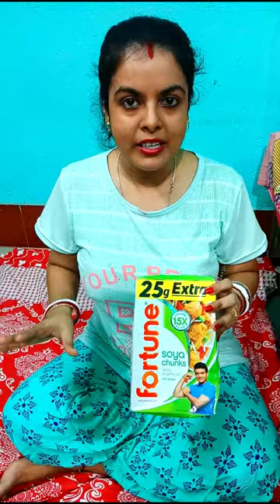এত ভালো জিনিস তাও আবার এত সস্তায় TonuDipa Vlog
Eta Amder Vlogging Channel Er video... Amader R Video dekhbar jonne Tomra amader Vlogging Channel tonudipa Te Visit Korte Paro...

Disclmer

flipkart sale
flipkart grocery unboxing
ordered grocery items from Flipkart supermart
flipkart grocery review